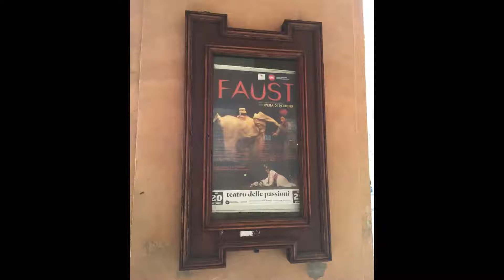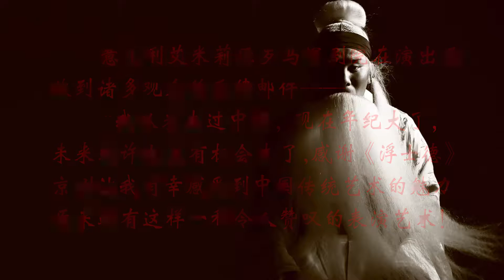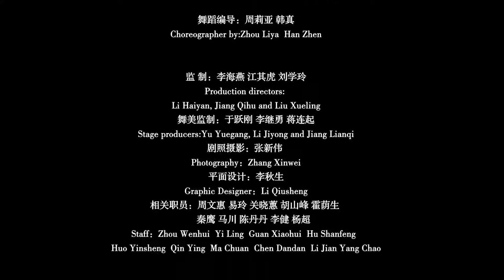唐加文双博士10179 COM— 新清华学堂演出：浮士德